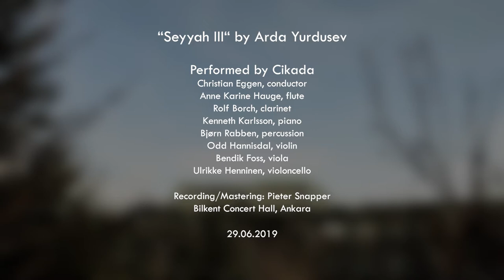“Seyyah III“ by Arda Yurdusev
Performed by Cikada.

Christian Eggen, conductor
Anne Karine Hauge, flute
Rolf Borch, clarinet
Kenneth Karlsson, piano
Bjørn Rabben, percussion
Odd Hannisdal, violin
Bendik Foss, viola
Ulrikke Henninen, violoncello

Recording/Mastering: Pieter Snapper
Visual Director & Digital Editing: Mehmetcan Sarıkaya
Video Production Bilkent COMD

Bilkent Concert Hall, Ankara
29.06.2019